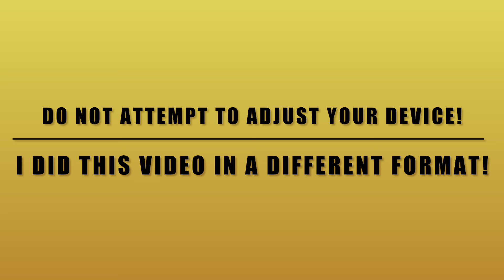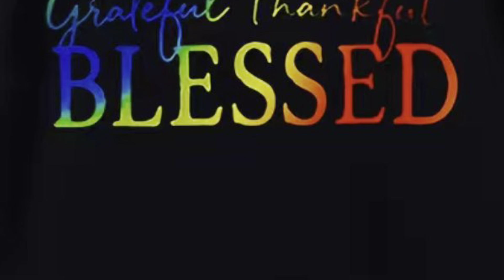I won a contest!!